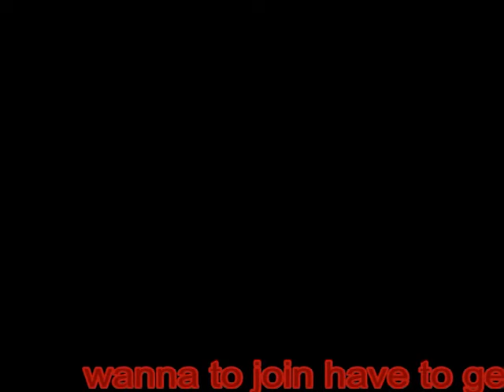SnapBack GanG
snapback boi.swf